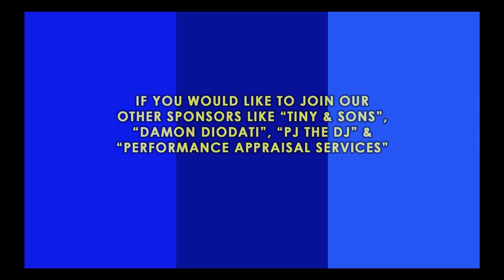Pembroke Board of Selectmen 6/26/18 Self-insurance, fireworks, trash pickup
Pembroke Board of Selectmen 6/26/18
Town Accountant Mike Buckley presents self-insurance and some money-saving ideas to the board, former selectman Lou Stone speaks about reduced-fee trash pickup for seniors, our own Kyle Harney talks with the board about the upcoming Pembroke Celebrates Fireworks, and School Committee Chair Patrick Chilcott has strong words for the board about the budget process. All this, and much more on this week's board of selectmen.
Scheduled Appointments
7:00 Town Accountant Michael Buckley: Worker’s Compensation Insurance Fund
7:15 School Committee: Discussion Regarding FY20 Budget Process
7:30 Kyle Harney: Request for Fireworks Funding, Pembroke Salutes Service
Review of Senior Abatement Statistics and Data
Consider a Vote to Reappoint Unpaid Board, Committee and Commission Candidates
Consider a Vote to Reappoint Annual Paid Positions
Consider Recommendation to Appoint Laura DaSilva to the Pembroke Cultural Council
Vote to Approve the Minutes of June 11, 2018
Old Business
Record of Approved Bills and Payrolls June 18, 2018
Town Administrator’s Report
** Vote to Reorganize Town Administrator’s Office Stafff